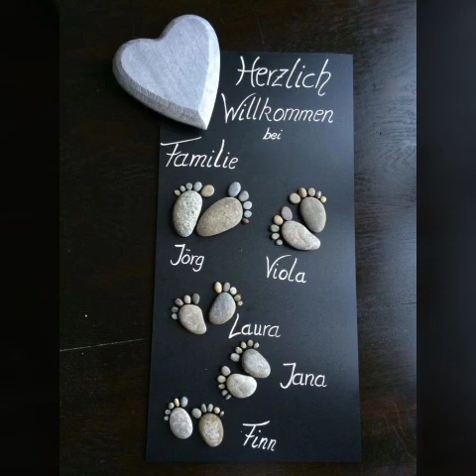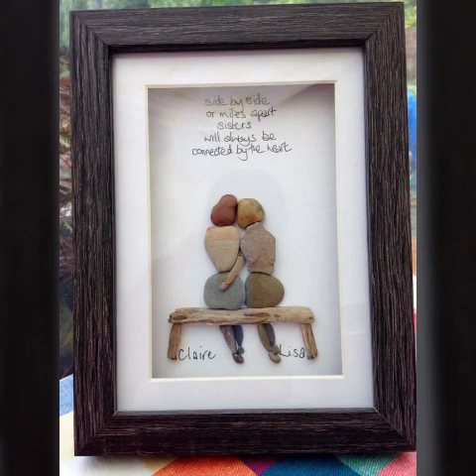Beautiful Pebble Art Stylish Stone Craft Ideas2022